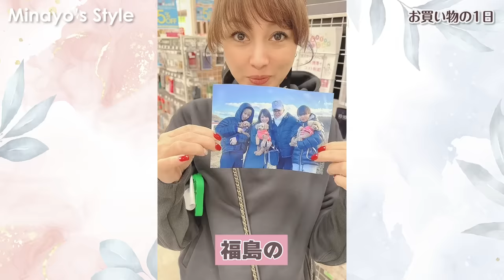【密着】プライベートな楽しいお買い物の様子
もやし君とスタッフと楽しくお買い物！
そんな1日に密着します！